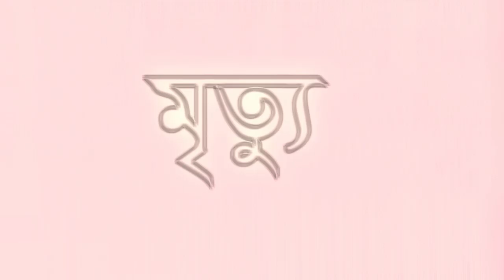কোন কাজ করলে মানুষের অন্তরে মৃত্যু ঘটে ontor more jawar karon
মানুষ পাপ ও হারাম কাজ করে । দুনিয়াকে স্থায়ী মনে করে । জাহান্নাম কবর হাশর সব ভুলে যায় । মৃত্যুকে স্মরন করে কম । দুনিয়ার ভোগ বিলাস তাকে বেশি গ্রাস করে । এক আরেকজনের দোষত্রুটি নিয়ে ব্যস্ত থাকে । গীবত পরনীন্দা চোগলখুরী নিত্য দিনের অভ্যাস । আল্লাহ ও রাসুলের বিরুদ্ধে চলে যায় । যত পাপ ও গুনাহ কাজ আছে তা নিয়ে ব্যস্ত থাকে । আল্লাহ কিতাব ও সুন্নাত পালন করে কিন্তু কোরআন অনুযায়ী আমল করেনা । জান্নাতী আমল করে না । কাফন দাফন কবর সব করে কিন্তু সচেতন হয় না ।